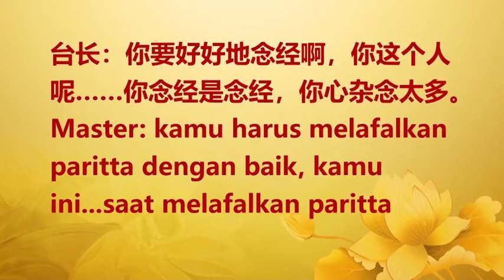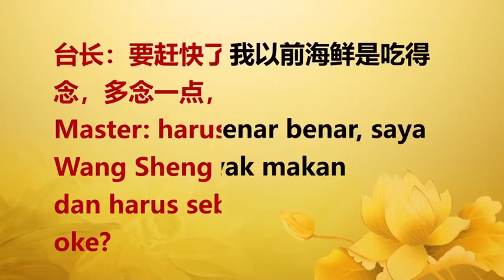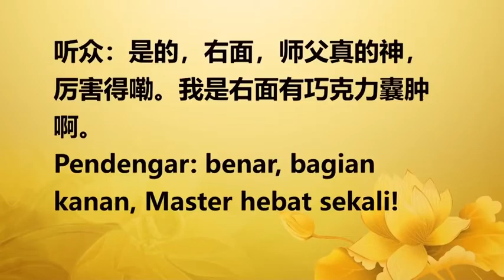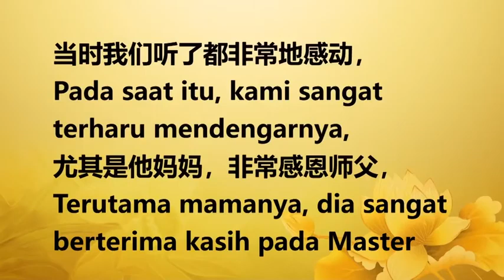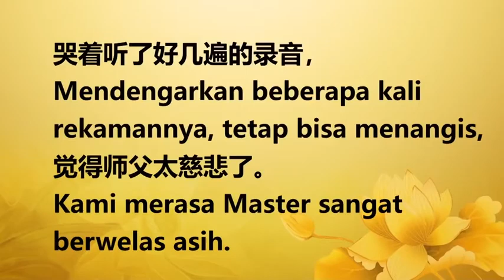【2018】 20180311 法会开示 印度尼西亚玄艺综述解答会